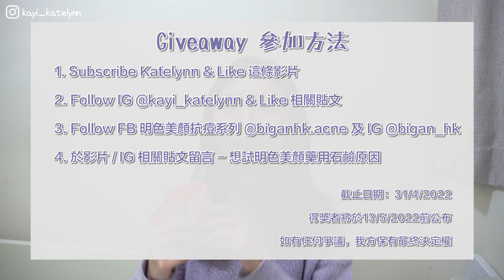【Giveaway】我的日常護理程序 ｜ 油肌必備去油收毛孔神物｜小資女中學生必買性價比護膚品｜ft 明色 ｜Katelynn的化妝世界❤️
明色美顏這是我中學時期就有在使用的產品，所以今次很高興收到明色的邀請，向大家介紹這個一個控油收毛孔的護膚系列。大家記得看到最後有Giveaway喔～

- Meishoku 明色美顏藥用石鹼
- Meishoku 明色美顏水
- Meishoku 明色美顏美容液

參加Giveaway方法
2. Follow IG @kayi_katelynn & Like 相關貼文
3. Follow FB 明色美顏抗痘系列 @biganhk.acne 及 IG @bigan_hk
4. 於影片 / IG 相關貼文留言 - 想試明色美顏藥用石鹼原因

- CLUBHOUSE：Katelynnkayi
►支持我的創作 Support Me
富國島 | 越南 | 旅遊 | 日常 | Daily Vlog| KATELYNN
香港女生 | 韓國美妝 | 化妝教學 | 女生穿搭 | 迷妹日常
work with me |Study vlog | 韓國網劇 | 網劇 | Playliststudio|
Hospital Playlist |機智的醫生生活 | 機智醫生生活OST|
Hospital Playlist OST | is it still beautiful |是否依然漂亮|
Mido and falasol |여전히 아름다운지 | 香港VLOG
曹政奭 | 柳演錫 | 鄭敬淏 | 金大明 | 田美都｜